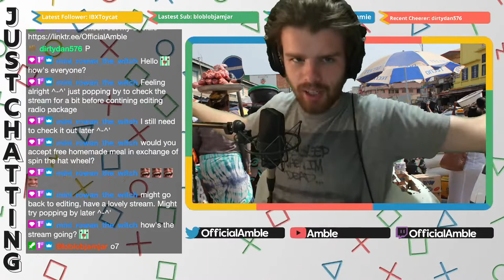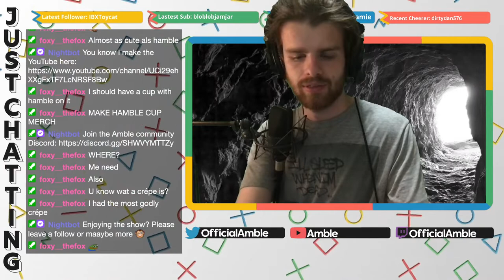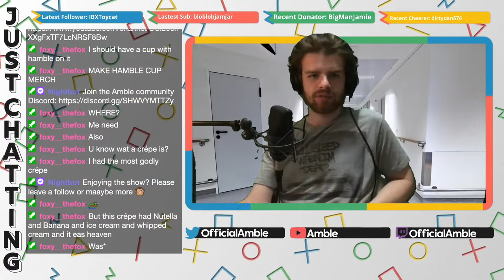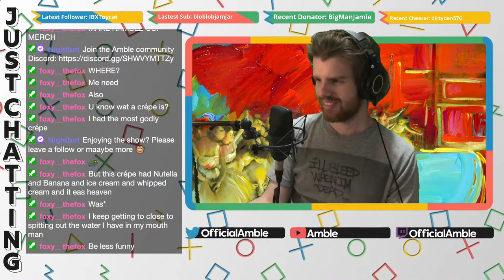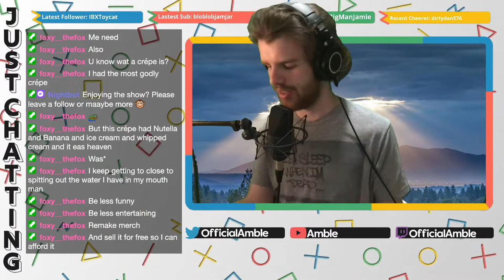Existential Crisis & Mining w/ Bloblobjamjar | The Amble Show